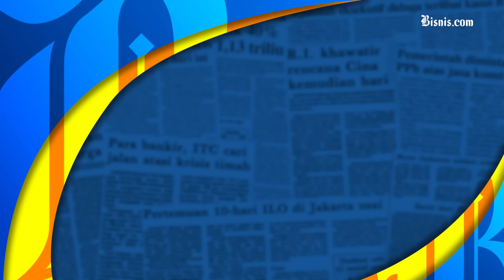Kabinet Prabowo Diisukan Punya 40 Menteri, Gerindra Ungkap Problem Era Jokowi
Wakil Ketua Umum Gerindra Habiburokhman menilai isu penambahan nomenklatur kementerian menjadi 40 pada pemerintahan Prabowo-Gibran sebagai sesuatu yang bagus. Menanggapi isu tersebut, Cawapres nomor urut 3 pada Pilpres 2024, Mahfud MD menyatakan wacana membentuk kabinet berisi 40 menteri merupakan hal yang tidak baik.